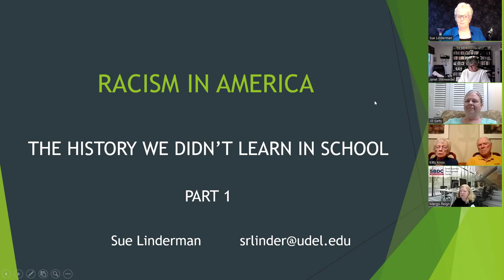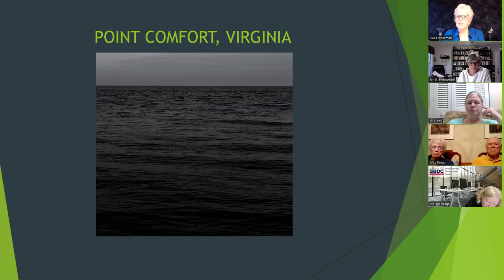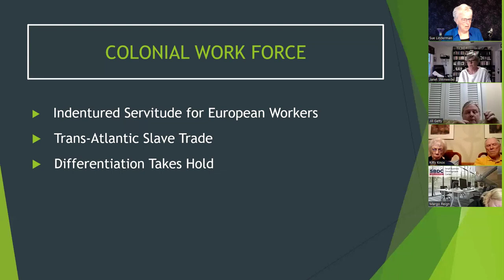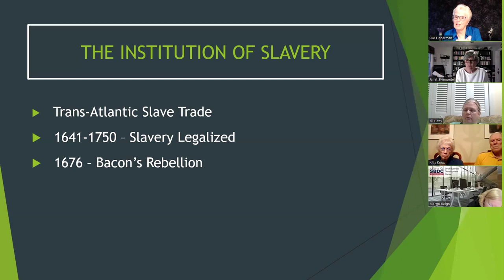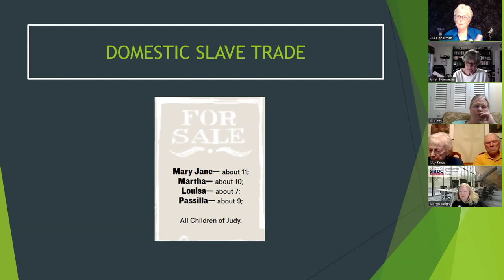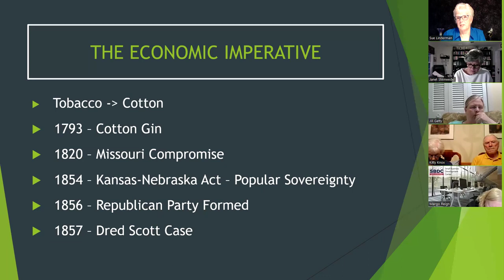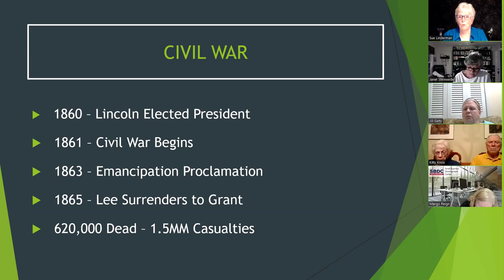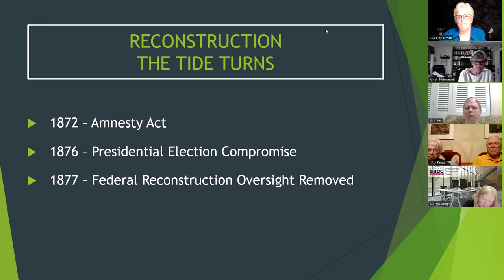RACISM IN AMERICA - THE HISTORY WE DIDN'T LEARN IN SCHOOL - PART 1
Part 1 of a six-part series offered by Westminster Presbyterian Church - April/May 2024